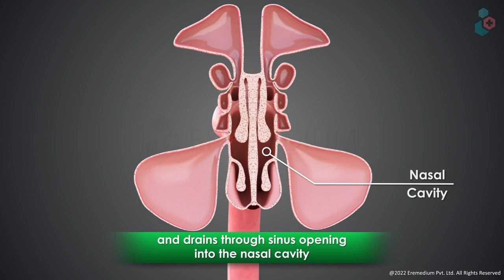Sinus Infection (Sinusitis) - Causes, Symptoms, Treatment Options - 3D Video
Sinus Infection or Sinusitis is an inflammation of the tissues in your sinuses (spaces in your forehead, cheeks and nose usually filled with air).
MEDICAL ANIMATION TRANSCRIPT:

Sinus Infection (Sinusitis)
Sinuses are hollow air filled spaces in the skull, found between the eyes, the forehead, nose, and cheek bones.
The sinuses are lined with mucus secreting cells.
The mucus traps germ and pollutants in the sinuses and drains through sinus opening into the nasal cavity.

Causes
Inflammation of the sinus can happen due to
Viral, Bacterial, or Fungal Infections
Allergies
Nasal Polyps
Anatomical problem

This causes swelling which blocks the sinus drainage.
The blockage can trap mucus inside the sinuses.
This condition is called Sinusitis.

Symptoms
Stuffy nose
Facial pain and pressure
Severe Headaches
Reduced taste or smell
Bad breath
Thick yellow, green Nasal discharge
Fatigue

Treatment Options
Medications
Nasal rinses or drops
Endoscopic Sinus Surgery
Balloon Sinuplasty

If untreated, Sinusitis can become a chronic condition
Speak to your doctor for more information on Sinusitis
*TimeStamps*
0:00 Introduction of Sinus Infection (Sinusitis)
0:36 Causes of Sinus Infection (Sinusitis)
0:51 Symptoms of Sinus Infection (Sinusitis)
1:00 Treatment Options of Sinus Infection (Sinusitis)
Watch this 3D video to go through step by step guide on all about Sinus Infection (Sinusitis)